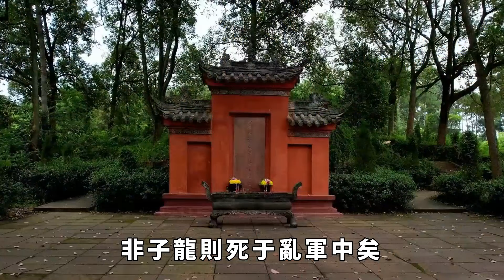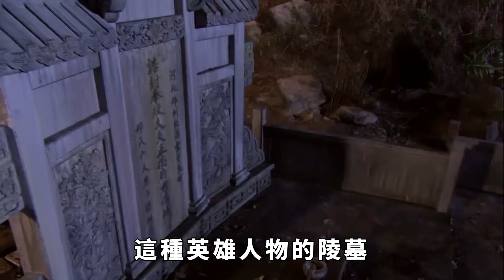三國名將趙雲之墓，至今一千多年，為何無人敢盜？盜墓賊恐慌：我不想玩命！【盛歷史】歷史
在古代中國，盜墓現象十分普遍，尤其是在頻繁戰亂的時期。比如在三國戰亂時期，曹操就是盜墓者的鼻祖，他通過瘋狂盜墓致富。到了唐朝，黃巢的起義軍甚至盜了漢武帝的墓，而大唐昭陵也在五代時期被梁國人溫韜盜走。因為戰亂時期天下大亂，各方勢力爭霸，導致許多古墓無人管理和保護，許多帝王將相的陵墓經常被人光顧。但是在歷史上，有一個名人的墓卻一直安然無恙，沒人敢盜。他就是三國名將趙雲。